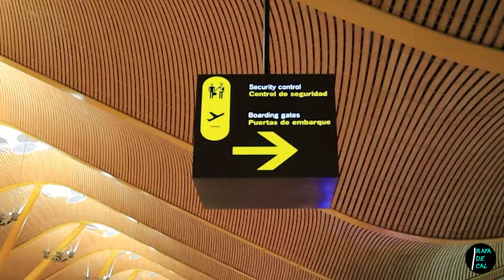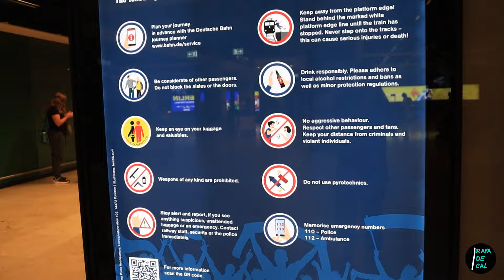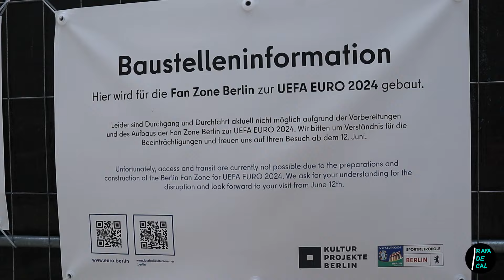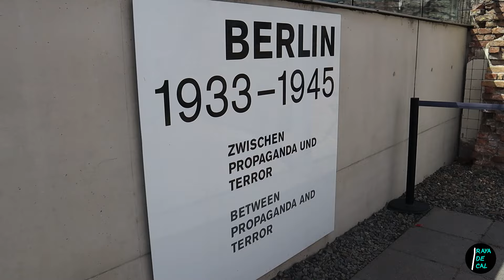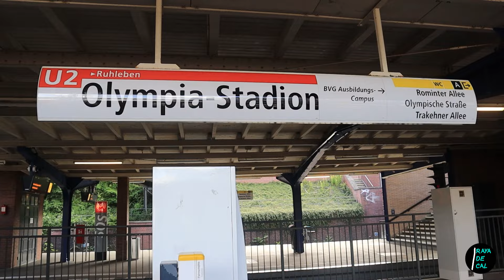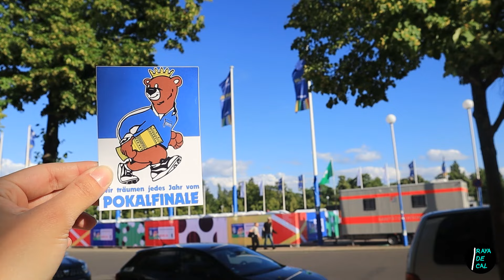LLEGAMOS A LA EUROCOPA: ✈️ RUTA Y PRECIOS DETALLADOS ¿ES CARO O BARATO?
Viajamos desde Madrid hasta Berlín para ir al juego de España-Croacia de la Eurocopa 2024.
En este video, mostramos la ruta que hicimos y todos los precios de la travesía: los boletos aéreos, estadía, transporte, entradas al partido, comidas y bebidas en los stands del Fan Fest y del Olympiastadion.